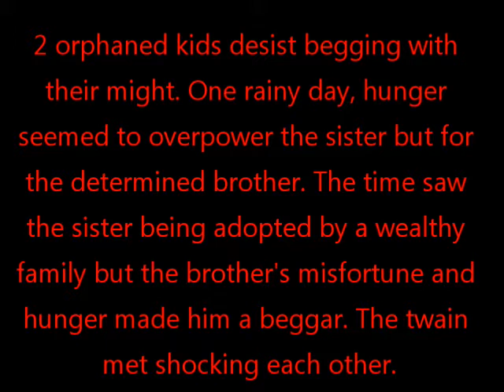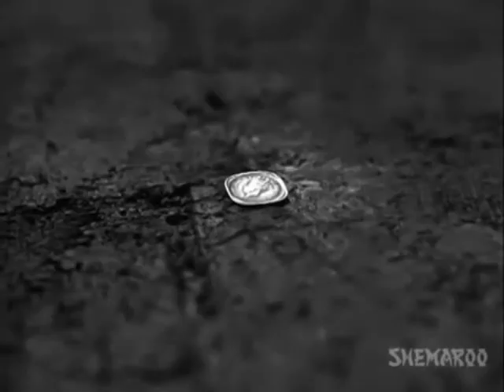Raj Kapoor ka Andaze bayan Aur : A Classic Visualization of Hunger in Boot Polish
2 orphaned kids desist begging with their might. One rainy day, hunger seemed to overpower the sister but for the determined brother. The time saw the sister being adopted by a wealthy family but the brother's misfortune and hunger made him a beggar. The twain met shocking each other.